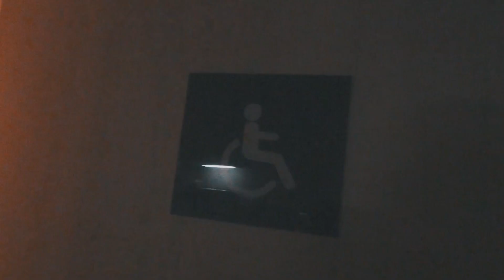NIRA @ CANOLICH MUSIC 2019 (SANT JULIA DE LORIA / ANDORRA)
Aftermovie de mi paso por segundo año consecutivo en el Canolich Music 2019 (Andorra)